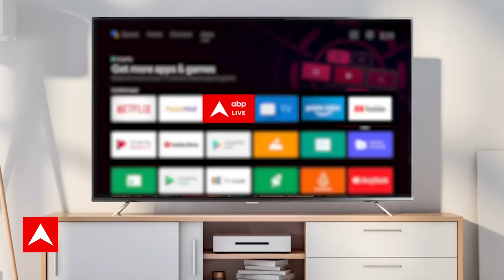Seedha Sawal: लाइव शो में वरिष्ठ पत्रकार ने बताया कब-कब भ्रष्टाचार के कारण गई सरकार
Madhya Pradesh Election: Assembly elections are to be held in Madhya Pradesh this year. Before this, the round of allegations and counter-allegations has increased. An FIR has been lodged against Congress General Secretary Priyanka Gandhi and other party leaders for accusing the Shivraj government of paying 50 per cent commission. Since then, all the leaders have started besieging the BJP.

Madhya Pradesh Election: मध्य प्रदेश में इस साल विधानसभा चुनाव होना है. इससे पहले आरोप-प्रत्यारोप का दौर बढ़ गया है. शिवराज सरकार पर 50 फीसदी कमीशन का आरोप लगाने पर कांग्रेस महासचिव प्रियंका गांधी और पार्टी के अन्य नेताओं के खिलाफ एफआईआर दर्ज कर दी गई है. इसके बाद से तमाम नेताओं ने बीजेपी को घेरना शुरू कर दिया है.

मध्य प्रदेश में प्रियंका गांधी वाड्रा, पूर्व सीएम कमलनाथ और अन्य के खिलाफ दर्ज FIR पर आरजेडी सांसद मनोज झा ने कहा, "मुकदमा क्यों किया गया जेल में डाल दीजिए... इसका मतलब तो यही है कि आप कुछ भी कह सकते हैं. कल प्रधानमंत्री कहते हैं कि दरभंगा में AIIMS खुल गया.दूसरी बात यह कि अगर उनसे सवाल पूछ लिए जाए तो FIR हो जाता है, अगर व्यक्ति किसी सदन का सदस्य है तो उसकी सदस्यता चली जाती है. लोकतंत्र की आड़ में यह खतरनाक खेल हो रहा है, पहले ED, CBI से लेकर अब इस तरह के मुकदमों से प्रताड़ित करने की कोशिश हो रही है."

CEC  Bill: केंद्र ने गुरुवार (10 अगस्त) को राज्यसभा में मुख्य निर्वाचन आयुक्त और चुनाव आयुक्तों के चयन से संबंधित एक बिल पेश किया. विधेयक के मुताबिक, भविष्य में मुख्य निर्वाचन आयुक्त और निर्वाचन आयुक्तों की नियुक्ति प्रधानमंत्री की अध्यक्षता वाली तीन सदस्यीय समिति करेगी. लोकसभा में नेता प्रतिपक्ष और एक कैबिनेट मंत्री भी इस समिति के सदस्य होंगे.

ये विधेयक सुप्रीम कोर्ट की ओर से मार्च में दिए गए उस आदेश के महीनों बाद आया है, जिसमें कहा गया था कि मुख्य निर्वाचन आयुक्त और निर्वाचन आयुक्तों की नियुक्ति के लिए संसद की ओर से कानून न बनाए जाने तक प्रधानमंत्री, लोकसभा में नेता प्रतिपक्ष और चीफ जस्टिस की सदस्यता वाली समिति की सलाह पर राष्ट्रपति द्वारा इन चुनाव अधिकारियों की नियुक्ति की जाएगी.